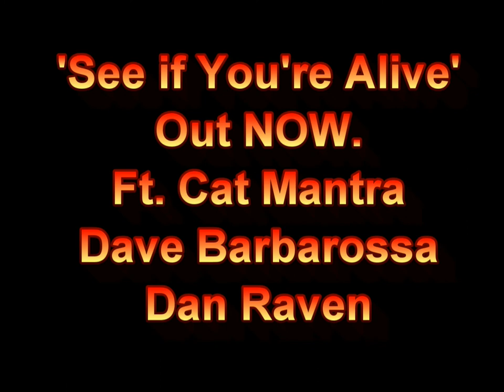Dave Barbarossa interview with Cat Mantra 2017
Literally as we upload this, Cat Mantra is working with the living legend that is Dave Barbarossa on NEW tracks that are part of a HUGE project to be released in 2018.
In the meantime, you can check out this incredibly insightful interview with Dave, about all things ANT, Bow Wow Wow, and much more.